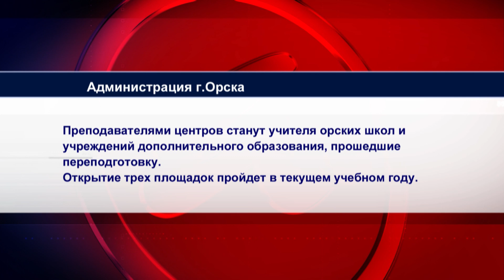09022024 В трех орских школах дети научатся управлять беспилотниками